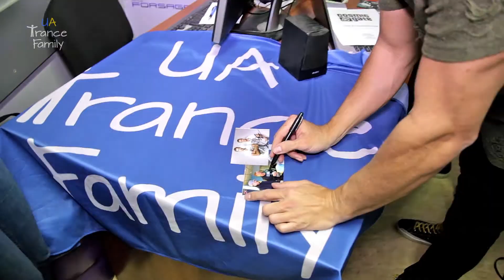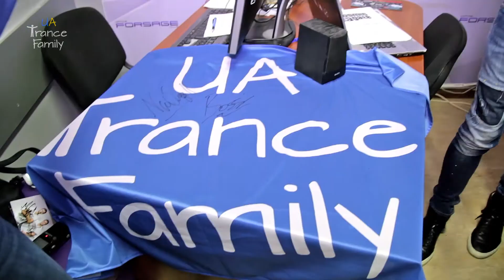UATF Interview with Cosmic Gate @ Forsage Dance Club, 20.10.17